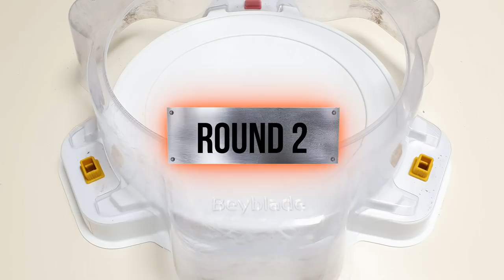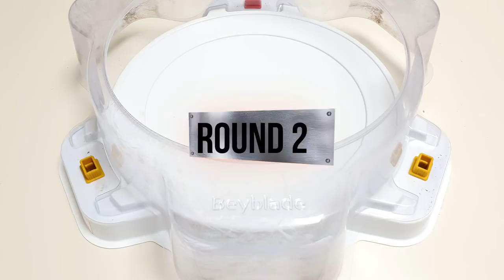(Gold Team VS Dark Team) Relay Battle Beyblade Burst Sparking | 베이블레이드 버스트 DB | ベイブレードバーストDB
(Gold Team VS Dark Team) Relay Battle Beyblade Burst Sparking / GT

Beyblade Burst
レードバースト超王
ブレードバーストdb

(Brave Valkyrie | 브레이브 발키리) | (Saber Valkyrie  / 세이비어 발키리)